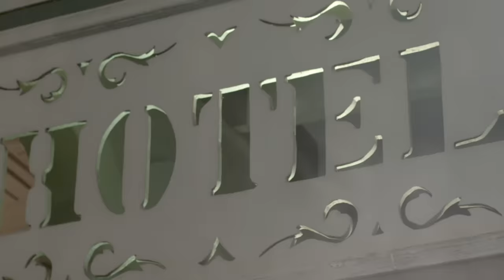PYE'M MELE - IZOLAN feat TRACY TRACE